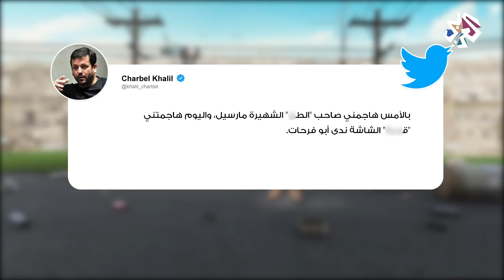حرب؟ ما في حرب│ما لاقط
"ما لاقط" برنامج سياسي ناقد لكل شي في لبنان والشرق الأوسط وأحياناً العالم. يعنى فريق البرنامج بتقديم جرعة إخبارية تحليلة بدرجة غير معتادة من الصراحة والمكاشفة قد يسميها البعض وقاحة. المهم أن نضع بين يدي مشاهدنا الكريم الحقائق كما هي.. ودون أي تعريض.